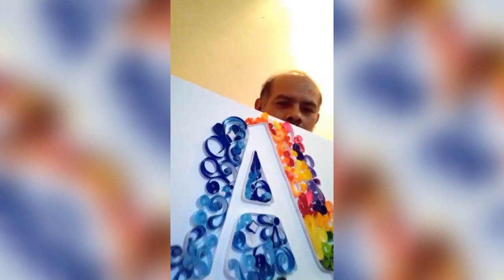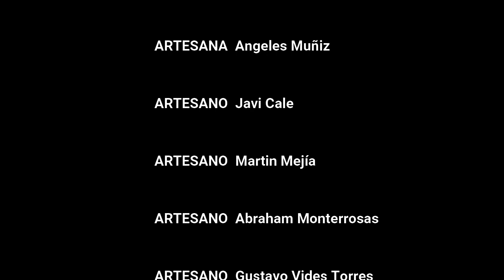DINÁMICA DEL23 DE OCTUBRE AL 23 DE NOVIEMBRE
PARTICIPANTES
Lista de participantes
1-Leídi Álvarez
2-Angeles Muñiz /. México
3-Javi Cale / Javi Cale
4-Floribeth Porras /Costa Rica
5-Martin Mejía / México
6-Abraham Monterrosas / México
7- Gustavo Vides Torres / Colombia
8-Orlando Rodríguez Zacarías/México
9- Horacio Gallardo/ México
10-José Moreira mejia / honduras
11-Norma Hernandez/México
12- jose Gerardo Alfaro soto/ Costa Rica
13-Paúl Oviedo Motoya / Costa Rica

UNIDOS POR EL ARTE DE LATA
Es un grupo INTERNACIONAL creado con el fin de conocer personas que trabajen en latas  y materiales reciclados y a la ves ,compartir nuestros trabajos ayudar a quienes están empezando, con ideas y plantillas , lo mas importante es compartir como amigos de diferentes países.
Las dinámicas son para que conozcan parte del el arte que se puede realizar con diferentes materiales .
Ayúdenos a llegar a más personas y hacer más grande esta comunidad.
Bendiciones